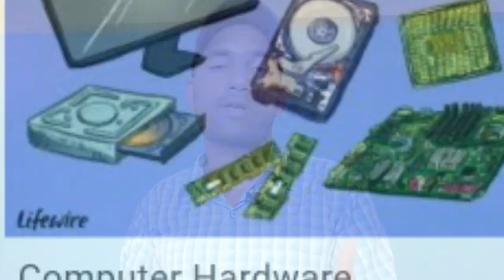Which is best certification course for Hardware and Networking ? which is best profile after course.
Hi Friends .
Maine is video me btaya h kon se best course h hardware and networking ki job ke liye and ye course krne ke bad kon kon si profile me job mil sakti h

Thanks.

query
best course in computer,best computer course after 10th and 12th,best technical course after 12th,diploma course in computer,best institutes for hardware networking,dotnet institute.,career in computer hardware and networking,hardware and networking course training,information technology,what is hardware and networking,hardware and networking,jobs in hardware and networking,hardware and networking meaning,modem,surendra gusain Which is best certification course for Hardware and Networking ? which is best profile after course.